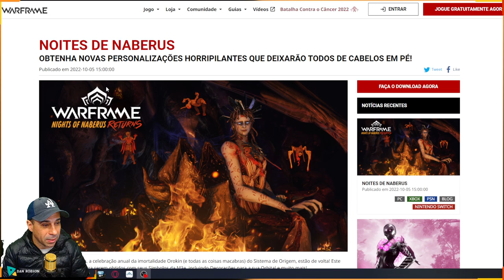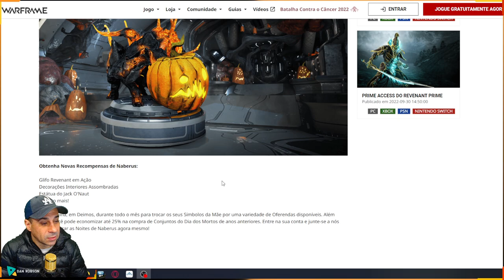WARFRAME - EVENTO Noites de Naberus novas Personalizações, Glifos, Paleta de cores e Armas !!!